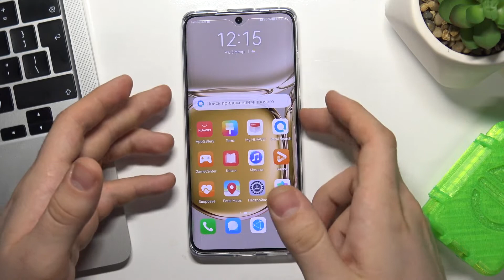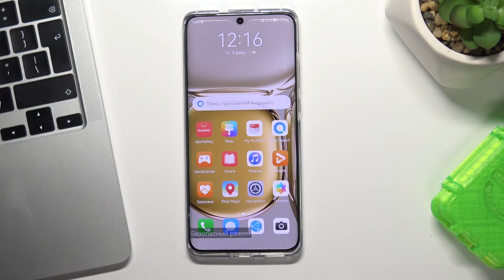Безопасный режим HUAWEI P50 Pro / Режим спокойтвия на HUAWEI P50 Pro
Полное руководство по HUAWEI P50 Pro вы сможете найти на нашем сайте:
Если вы стали замечать что на вашем HUAWEI P50 Pro появились вирусы, то лучшим способом проверить это является вход в безопасный режим. Вы можете не знать как можно активировать Safe Mode на HUAWEI P50 Pro, поэтому мы подготовили для вас этот ролик. В нём мы покажем и расскажем вам как воспользоваться безопасным режимом на HUAWEI P50 Pro самым простым способом.

Как войти в безопасный режим на HUAWEI P50 Pro? Как на HUAWEI P50 Pro активировать сейф мод? Для чего служит Safe Mode на HUAWEI P50 Pro? Как на ХХХХ включить режим безопасности?